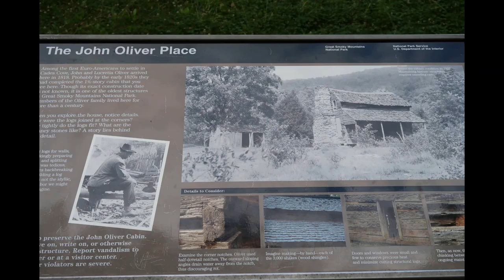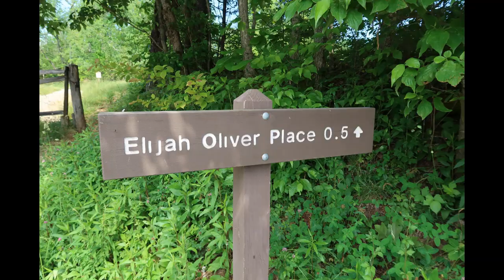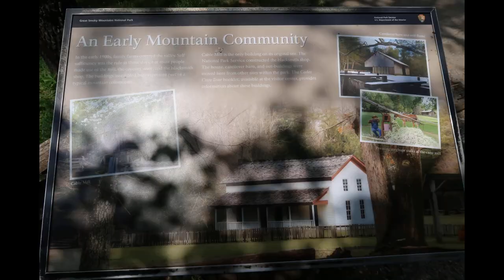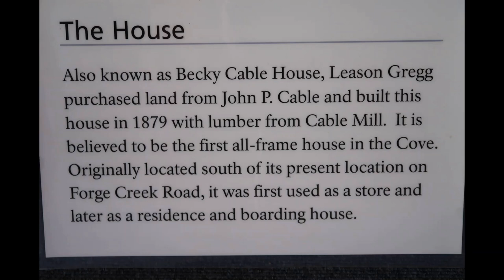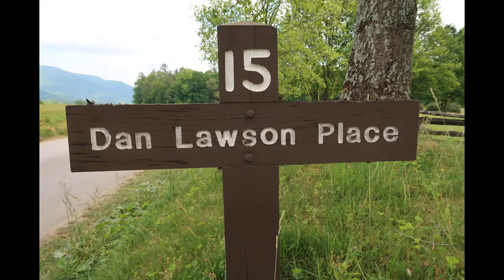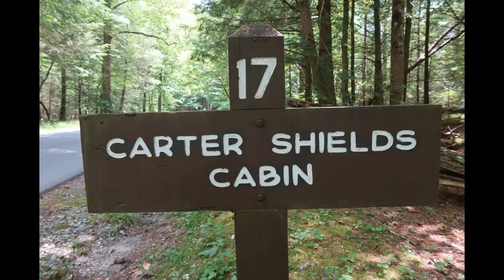Our Visit To Cades Cove In The Smoky Mountains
Hello friends, we wanted to share our visit to Cades Cove in the Smoky Mountains. We love the beautiful scenery and the old structures that are throughout the valley. Hope y'all enjoy the video and have a Blessed Day Friends! Justin